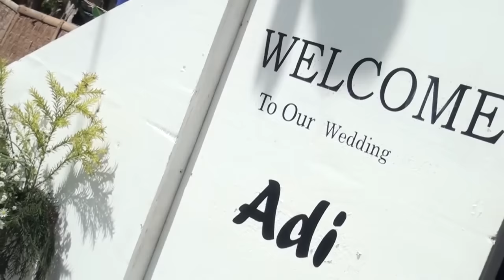tausiah MEJANG MANTEN LUCUNYA SETENGAH MATI // USTAD KELIK